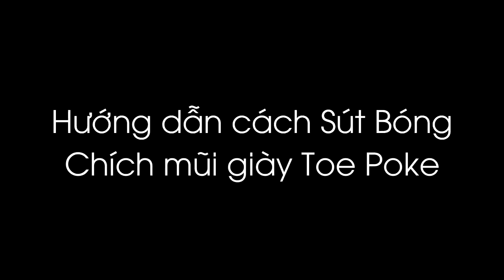CÁCH SÚT BÓNG CHÍCH MŨI TOE POKE NHƯ RICARDINHO FALCAO RONALDINHO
Nếu sút bóng thông thường không đánh bại được thủ môn đối phương, thì chích mũi sẽ là một pha kết thúc hết sức khó chịu, những cú ra chân nhanh sẽ là thủ môn bất ngờ, bóng bay căng làm đối phương không kịp phản xạ. Hôm nay chúng ta sẽ phân tích kỹ thuật Sút Bóng Chích Mũi Toe Poke này nha.

Nếu anh em thấy hay thì Like và Share Video này nhé

Copyrighted content: Legacy (Intro)
Claimed by: TuneCore